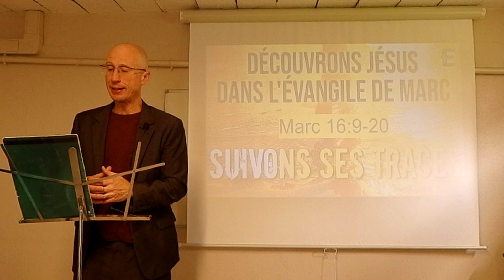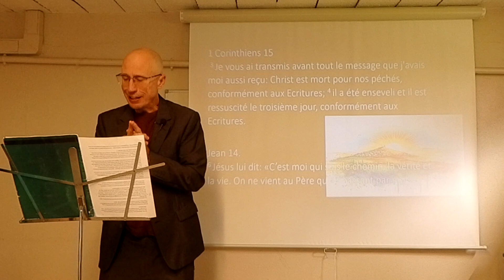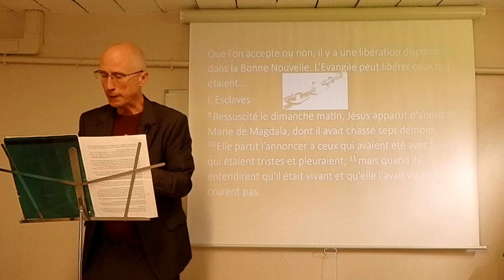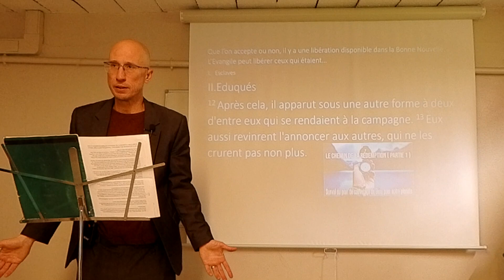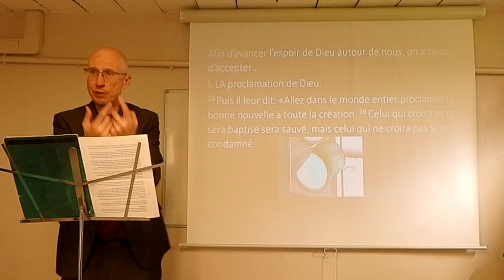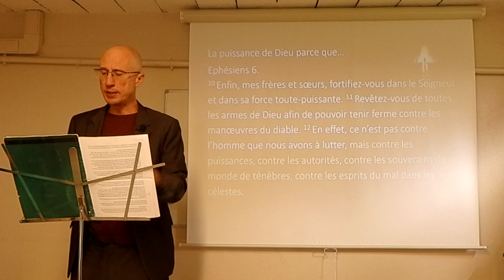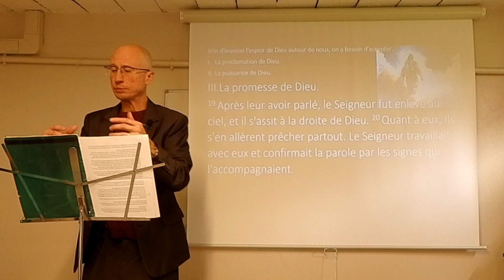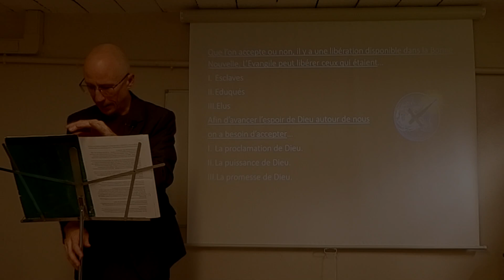Découvrons La Bible - Marc 16 : 9 - 20